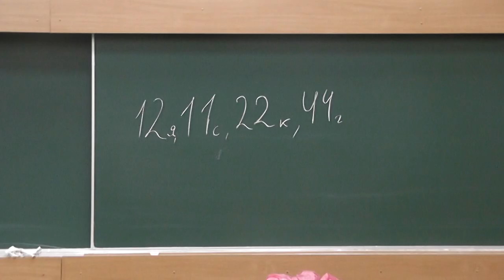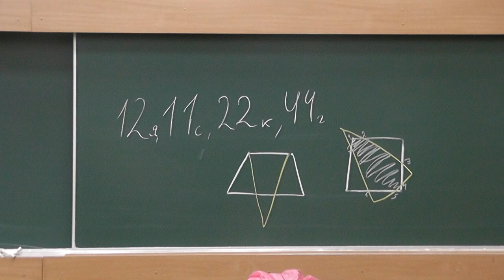12 Нарисуйте 7-угольник, являющийся пересечением 4-угольника и 3-угольника